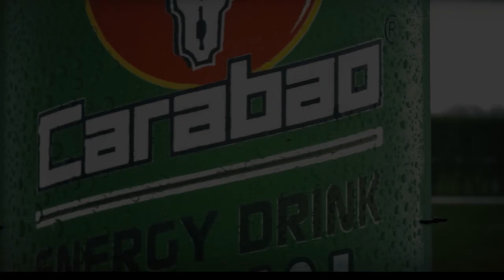Jorginho 2022 ● MASTERCLASS ● Magic skills ; Goals & Passes - HD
Jorge Luiz Frello Filho Cavaliere OMRI, known as Jorginho, is a professional footballer who plays as a midfielder for Premier League club Chelsea and the Italy national team
● ● ASSAADINHO ● ●
● ● ASSAADINHO ● ●
Jorginho Chelsea  2022
Jorginho Italy
Jorginho Skills Show & Goals
Jorginho Vs Leeds
● ● ASSAADINHO ● ●